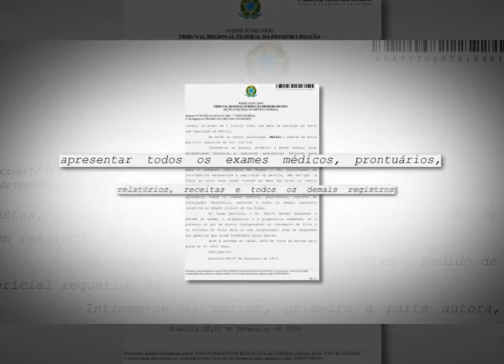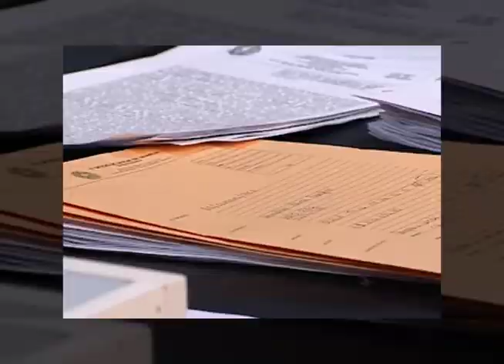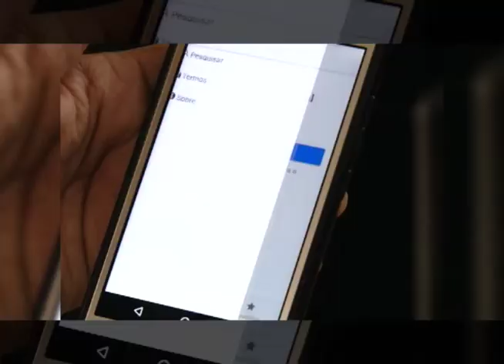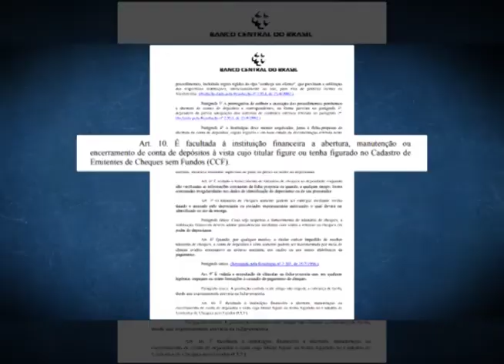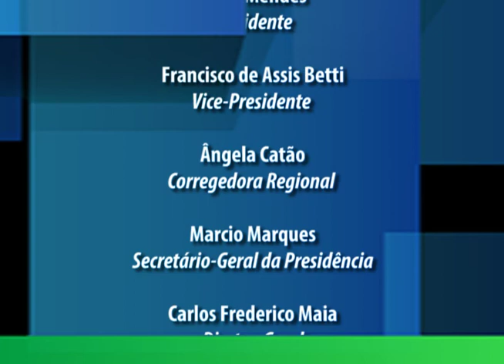Programa inteiro Teor nº 242 WEB - 18/07/2020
A dependência química é um problema de saúde pública que afeta não somente o usuário, mas toda a família. Foi por isso que um servidor público pediu a transferência de cidade para ficar perto da filha e, assim, poder acompanhar o tratamento dela em uma clínica de dependentes químicos. Mas o pedido dele teve que chegar ao TRF da 1ª Região para ser atendido. O Tribunal se valeu do “princípio da proteção à família” na análise do caso.
Uma empresa conseguiu no TRF1 a reabertura da conta-corrente que havia sido encerrada sem aviso prévio. Segundo a Corte, é necessário que haja aviso prévio com tempo razoável para que o correntista possa reorganizar sua vida financeira.
E tem ainda uma reportagem sobre relacionamentos. Namoro ou união estável? O que os diferencia? Uma mulher tentou comprovar união estável no INSS para receber pensão por morte do companheiro, mas não conseguiu a pretensão.